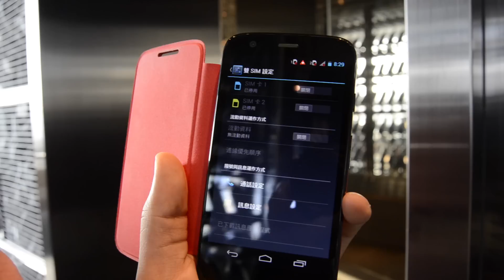Moto G 雙卡雙待版本香港動手玩（國語）| Engadget 中文版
雖然說我們在水貨現身的時候，就已經動手玩過這部關注度和紅米一樣高的 Moto G，但當它來到香港的時候，我們又發現其有點不同了。在今天的發表會上，我們可以得到這部低價手機在香港推出的詳情：推出日期為本月 21 日（趕及在農曆新年前呢），售價為 HK$1,898（約 NT$7,400），同時推出的還有售 HK$118（約 NT$460）的白、紅、紫、藍、綠、青六款顏色背蓋，以及 HK$278（約 NT$1,080）的黑、白、青、紅、藍五色翻頁式背蓋。跳轉後可以看到最新版本 Moto G 的動手玩和影片 -- 所謂最新版本，說的當然就是標題的雙卡雙待囉！